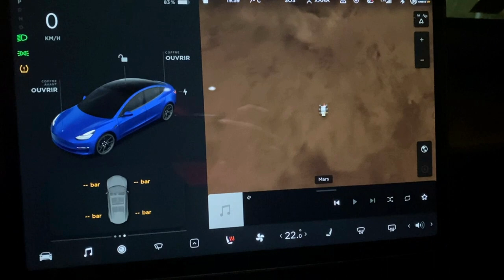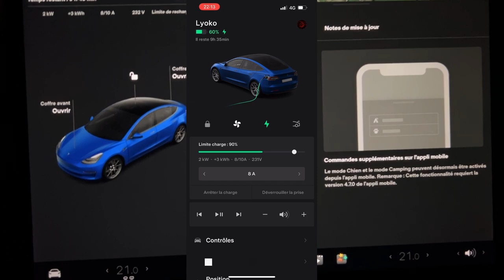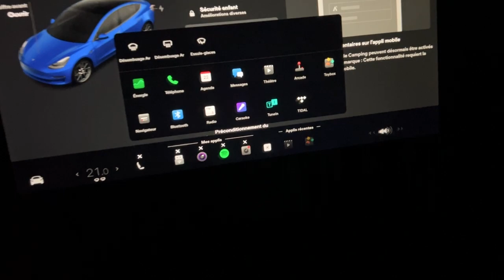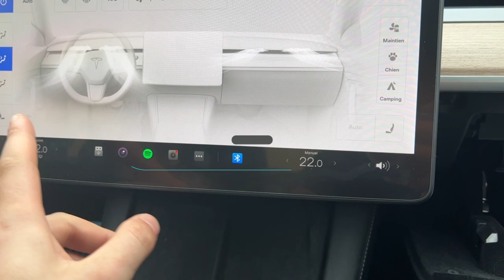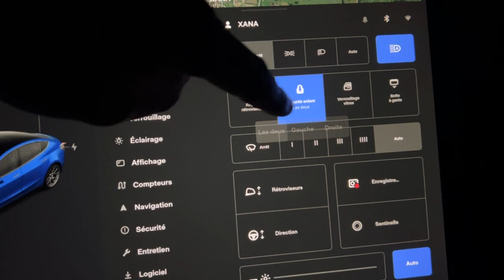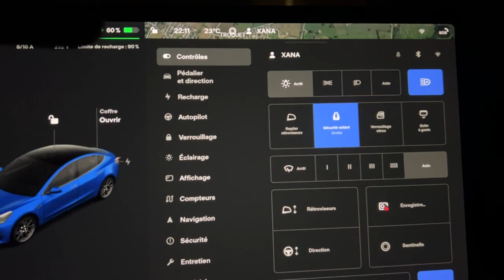Tesla Mise à jour 2021.12.3.1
Dans cette vidéo ce que contient la 12.3 est les petits détails qui on changer

00:00 intro
01:30 les nouvelles icones
02:58 correction d'un oublie
04:12 Sécurité enfant
05:10 application mobile